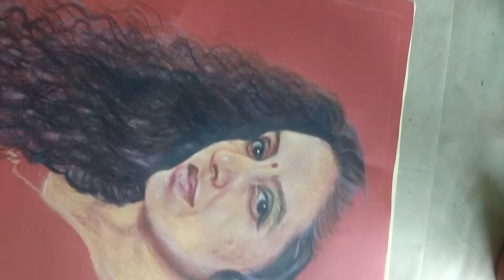Beautiful young lady - portraiture-work in progress - Color pencils